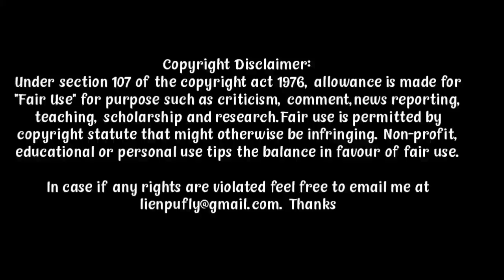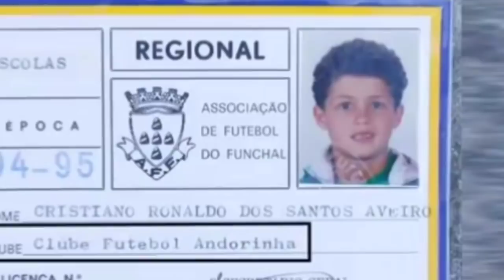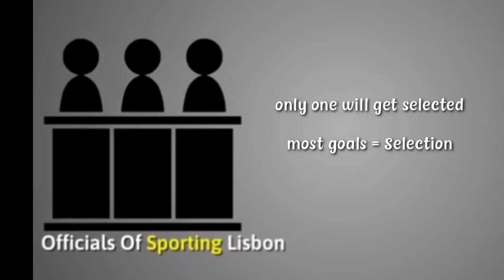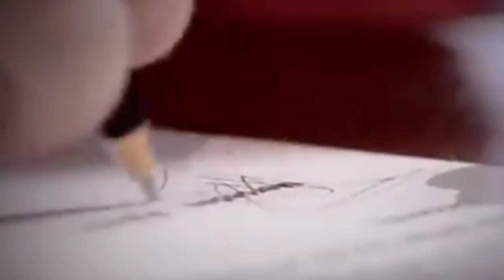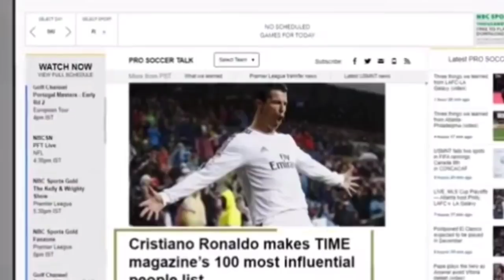C.RONALDO THUSIM | CHANCHIN | Ronaldo Biography